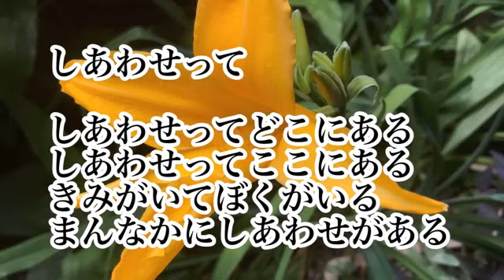[ツイキャス] しあわせって🎸 オリジナル曲 弾き語り 🎸 (2022.01.27)